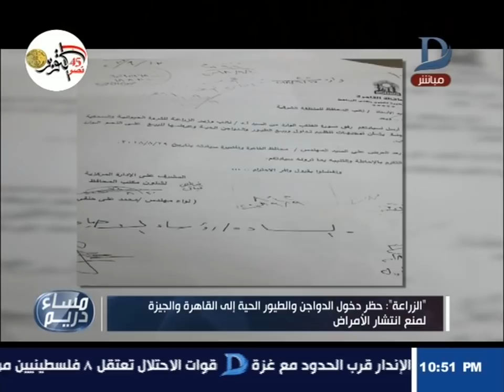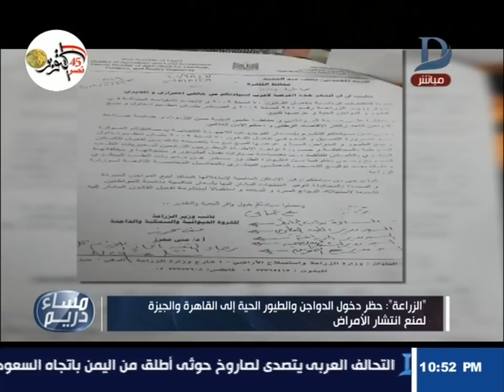مساء دريم| رئيس شعبة الدواجن يكشف أسباب منع التداول في القاهرة والجيزة